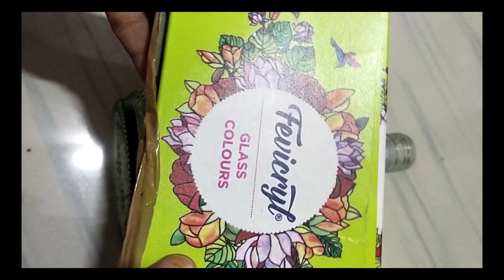glass paint bottle art/ponnuz arts